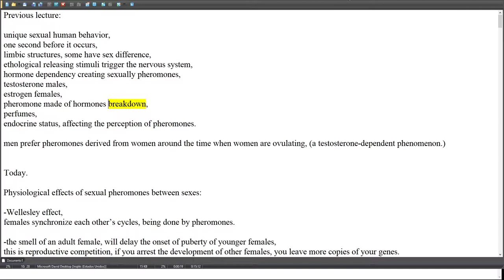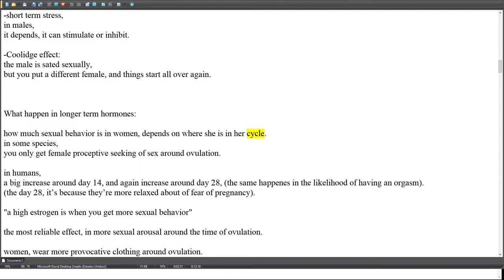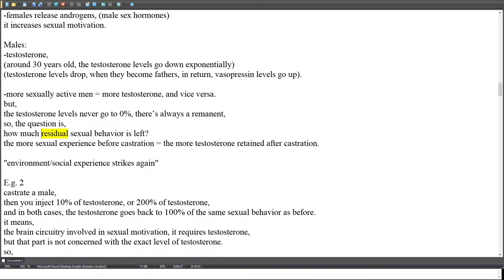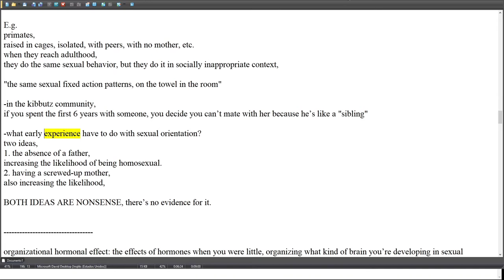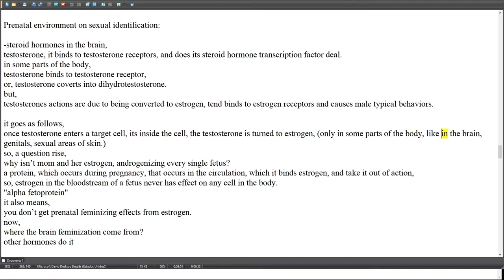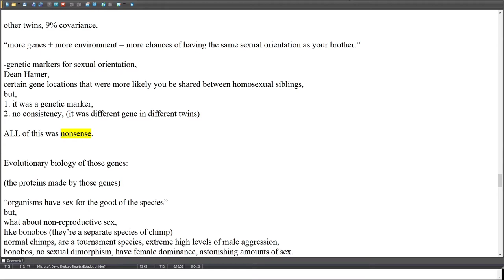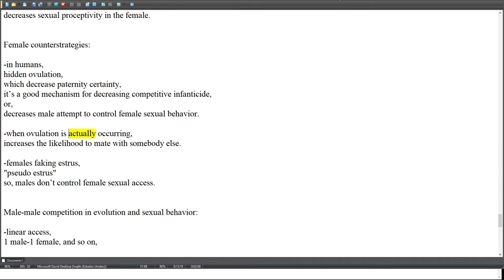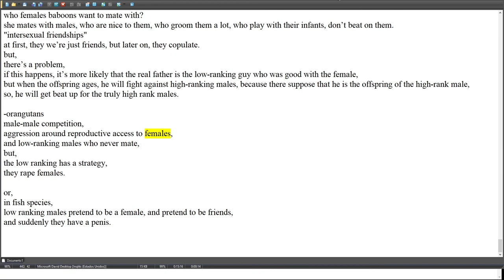Summary: 16. Human Sexual Behavior II | Dr. Robert Sapolsky | Stanford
I really recommend to go check the full video, this videos is more about if you have seen it already and want to remember somethings and dont want to spend more hours rewatching it, because on this video you dont have a lot of context, so will lose a lot of amazing things from the original podcast,
Anyway I hope its still usefull to you, for an introduction to the real podcast and see if its worth your time, or to remember, tyty.